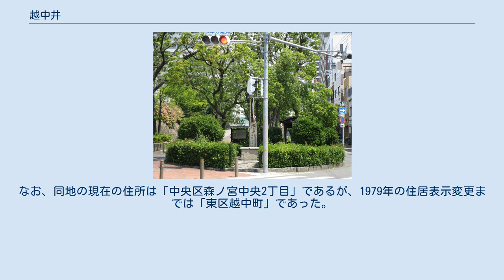越中井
越中井 越中井（えっちゅうい）は、大阪市中央区森ノ宮中央2丁目12にある史跡。
細川家の当主である細川忠興の屋敷の台所があったと伝えられる場所で、細川ガラシャ最期の地として知られる。
越中井戸（えっちゅういど）とも呼称される。
 細川ガラシャの名で知られる玉子が当屋敷に移り住んだのは1578年。
細川忠興の正室であった玉子は、父である明智光秀が本能寺の変を起こしたことで、逆臣の娘の存在が細川家の存亡にかかわる事を恐れた忠興により、細川領内で丹後半島の奥地である味土野に幽閉されていた。
後に光秀を討ち取った豊臣秀吉が石山本願寺跡に大坂城を建設。
細川屋敷は城の三の丸にあたる同地に建設され、玉子もそこに住むことを許された。
 細川屋敷に移った後、玉子は忠興の命により家臣2人を付けられ、外出を厳しく制限された。
彼女はほとんど外へ出る事が出来ない中、お忍びで訪れた教会がきっかけで熱心なキリシタンとなる。
玉子はバテレン追放令が発令された直後に忠興に内緒でキリスト教の洗礼を受け、「ガラシャ」の名を授かった。
 秀吉の死後の1600年、会津征伐において忠興が徳川家康に従って出征している間に、豊臣家の再興をもくろむ石田三成が決起。
三成は忠興を味方につける為、ガラシャを人質にしようと細川屋敷を取り囲むが、彼女はこれを拒絶し、自らの命を絶ち、屋敷に火を放った。
これに驚いた三成は他の大名の家族に手を出すのを控えるよう余儀なくされ、結果多くの武将が家康側に付くこととなった。
 細川屋敷の焼け跡には、台所の井戸が焼け残っており、「越中井」と呼ばれた。
同地は江戸時代後期の摂津名所図会でも観光地として記載されている。
井戸は大正時代に一旦埋め立てられたが、地元の住民により昭和34年（1959年）に復元。
その後、他の場所に移そうとした市に住民らが相談し、井戸は保存された。
 越中井は現在も30軒ほどからなる越中町会により交代で管理されている。
 越中井は中央大通から坂道を下りた道の角に位置する。
石造りの井戸と地蔵堂、石碑があり、周囲は木立に囲まれている。
石碑は昭和期に大阪市婦人連合会により建てられたもので、側面にはガラシャの辞世の句「散りぬべき 時知りてこそ 世の中の 花も花なれ 人も人なれ」が刻まれている。
句は徳富蘇峰による筆。
 越中井の名は細川屋敷の主人である細川忠興が越中守（えっちゅうのかみ）であった事から名付けられた。
なお、同地の現在の住所は「中央区森ノ宮中央2丁目」であるが、1979年の住居表示変更までは「東区越中町」であった。